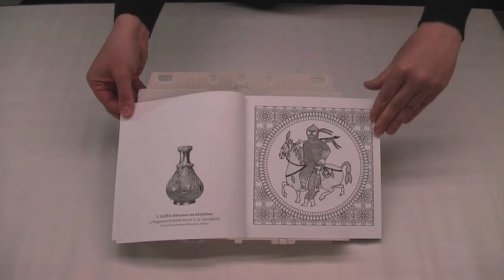Griffek kincse - Felnőtt színező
50 illusztráció segítségével mutatja be a Kárpát-medence jellegzetes motívumait, melyek a nagyszentmiklósi aranykincs elemeiről és nomád viseleti tárgyakról származnak. A motívumgyűjtemény egyúttal kiváló betekintést enged a korszak szimbolikus hitvilágába; valóságos állatalakok, pl. kecske, sas, szarvas mellett mondabeli fantázialények: griff, szárnyas oroszlán, valamint az eget és a földet összekapcsoló életfa motívuma is feltűnik.